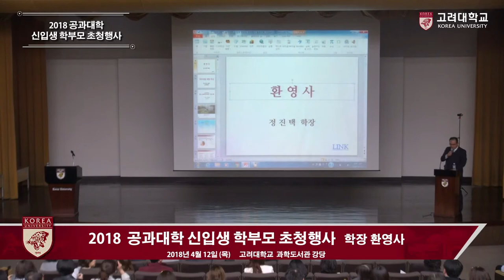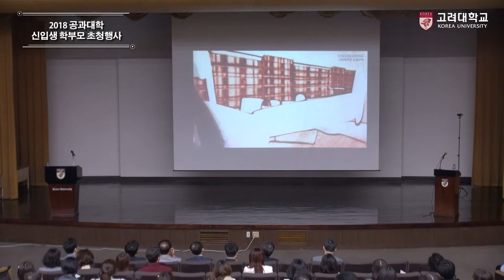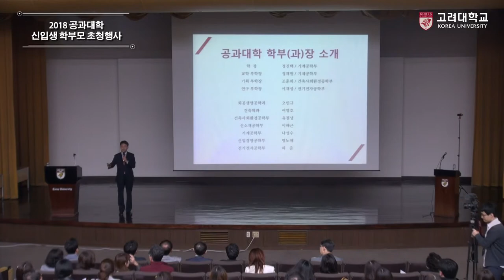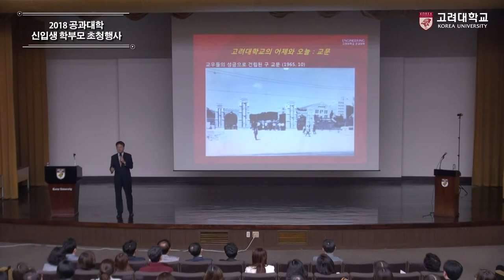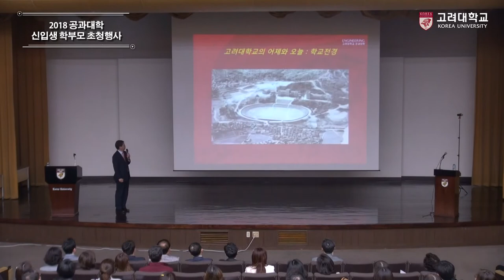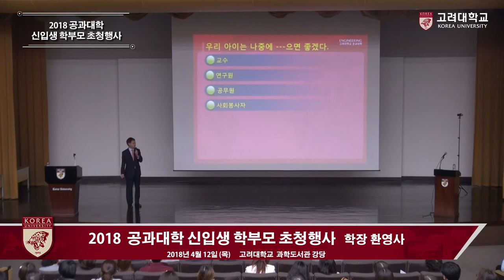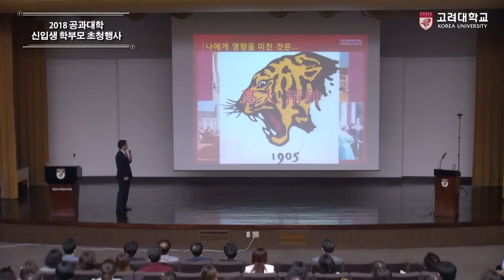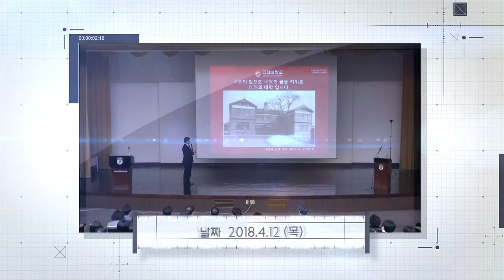[고려대학교 Korea University] 2018 공과대학 신입생 학부모 초청행사_정진택 학장 환영사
2018 공과대학 신입생 학부모 초청행사
정진택 학장 환영사

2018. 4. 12